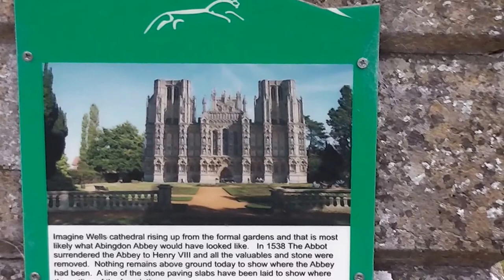Abingdon Abbey Gardens Vlog, 2nd February 2014